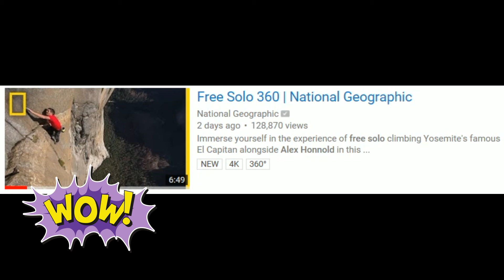Nat Geo Free Solo 360 and Build Interview Teaser with Jon Krause Episode 15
Hi! This short vid highlights two other YT vids (National Geographic 360 Free Solo of Alex Hannold) and Build's interview which I thought was epic. Engjoy.

 @leomonkey8 (personal) and @leomonkey8climbs (climbing only).

Semper Fi & Ductus Exempo-

Jon Krause